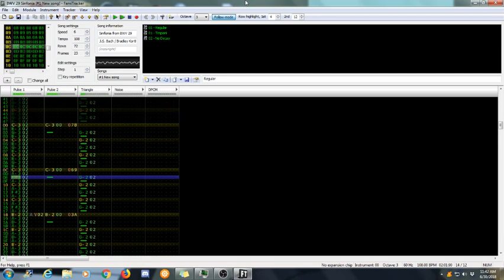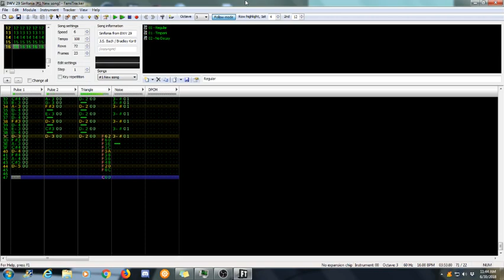Sinfonia from "Wir danken dir, Gott; wir danken dir," BWV 29 [8-bit, 2A03, FamiTracker]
This is a reupload of a previous video.  The other one was too quiet.  This also exists as a violin solo piece, the prelude to the Partita no. 3 in E major.